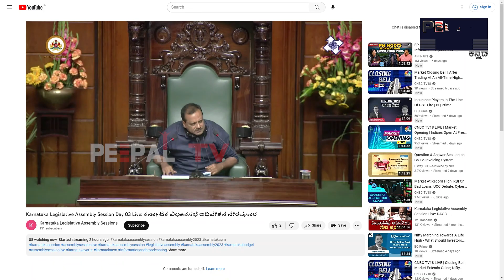ಮಾನ ಮರ್ಯಾದೆ ಇದೆಯೇನ್ರೀ ನಿಮಗೆ? ಸದನದಲ್ಲಿ ಬಿಜೆಪಿ ಶಾಸಕರ ಮೇಲೆ ಡಿ.ಕೆ.ಶಿ ಆಕ್ರೋಶ | DK Shivakumar | BJP MLA